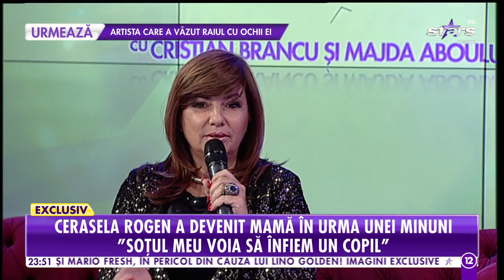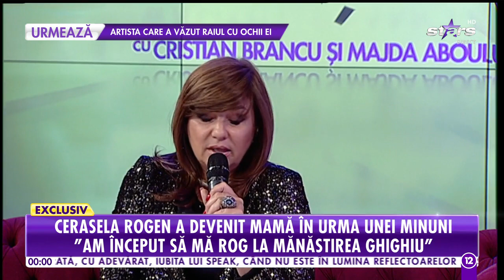Cerasela Rogen a devenit mamă în urma unei minuni! O măicuţa mi-a binecuvântat pântecul!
Cerasela Rogen, cel mai cunoscut life-coach de la noi, semn divin atunci când nu mai credea în nimeni şi în nimic. După multe încercări, medicii i-au spus verde-n faţă că nu va putea deveni mamă niciodată, însă Cel de Sus i-a trimis cel mai frumos dar!